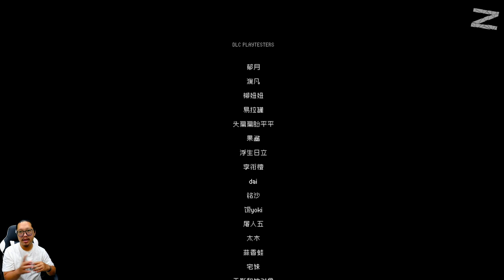Asal usul Jade Pendant terkutuk - The Rewinder Root of Evil - PC - Last Part: True Ending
"Root of Evil" adalah DLC yang terjadi selama masa kecil Yun. Di kisah ini kita berperan sebagai Ayahnya Yun. Master Mont, sang Rewinder legendaris
Kisah kita dimulai ketika Mont dan Yun kecil berangkat ke Kota XiangYang untuk mencari ibu Yun yang hilang. Tetapi sebelum mereka mencapai tujuan, mereka mencari tempat berlindung di sebuah desa terdekat – Desa Liu. Ternyata, aktivitas aneh di desa membuatnya merasa gelisah. Mengapa semua warga desa sedang bermeditasi? Apa makna dari upacara aneh mereka? Ketika malam tiba dan bulan bangkit ke angkasa, kisah sebenarnya tentang Desa Liu akan terungkap.
Tidak seperti perjalanan Yun yang masih pemula, bagaimana Rewinder Master Mont yang terampil akan menangani misteri berbahaya ini?

Detail konten lebih lanjut:
- Jalan cerita yang baru
- Sistem teka-teki dan pertarungan yang unik
- Peningkatan fleksibilitas dalam memory level
- Ending yang banyak

00:00 - opening
01:04 - Secret Achievement: Family Man
01:54 - True Ending / Secret Achievement: Love and War
30:49 - review tipis-tipis
33:19 - closing